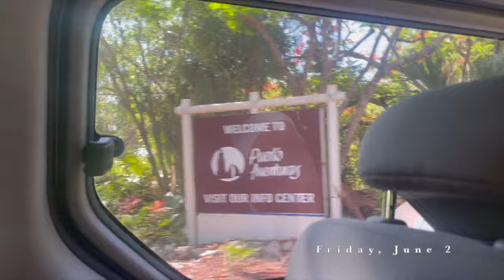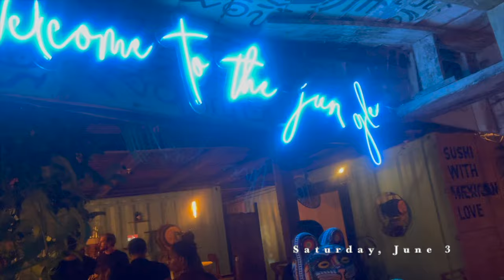Travel Vlog: My First Time in Tulum! Villa Tour, Good Eats, Beach Clubs + Yacht Ride for Bff's Bday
Hi amores! Sorry it took so long to get this vloggy up - I've def been missing y'all :(. Wish I checked in with y'all more throughout the trip because when I say there was a lot we learned about traveling in Tulum :')...Anyways, I hope you enjoyed tuning in to some of our shenanigans and hope you stay tuned for the next vlog!!